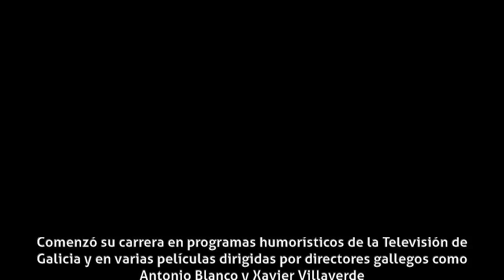Manuel Manquiña - Biografía